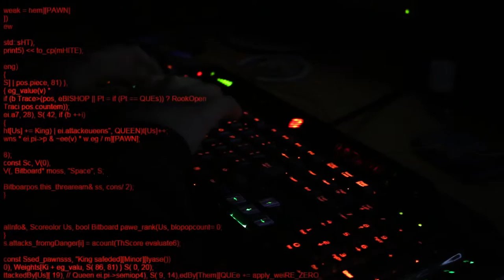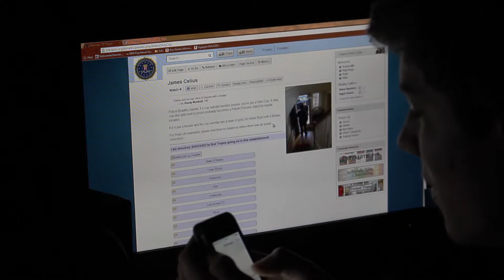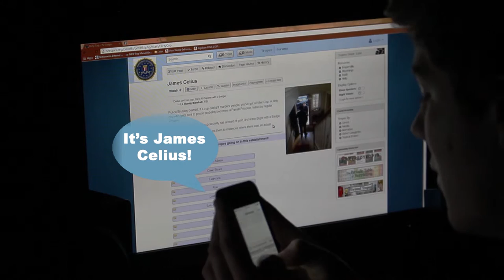John Kane Short Film.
John Kane Short Film - Media